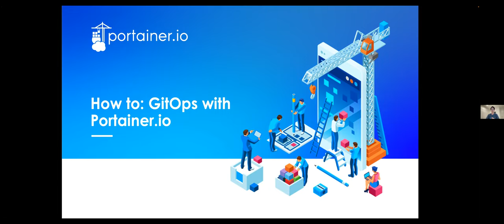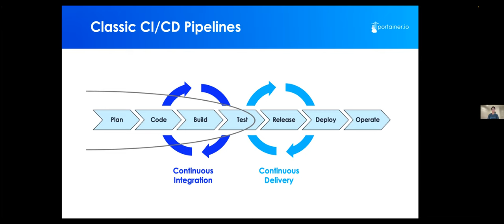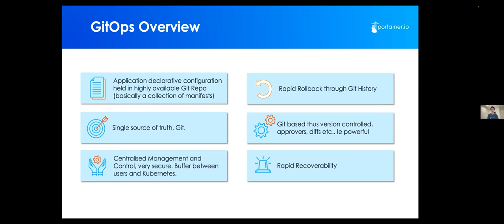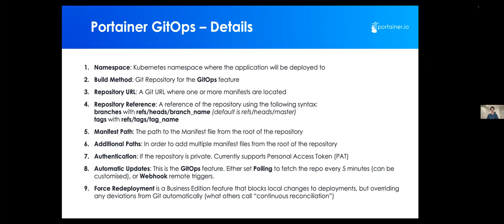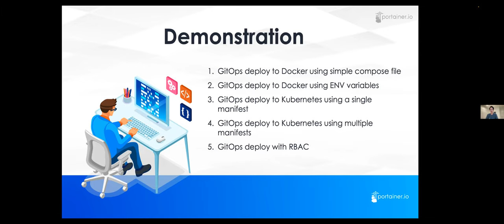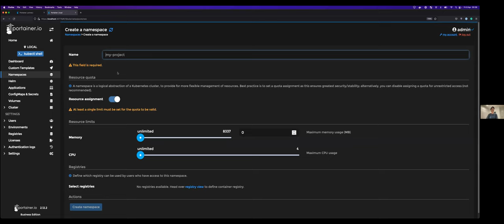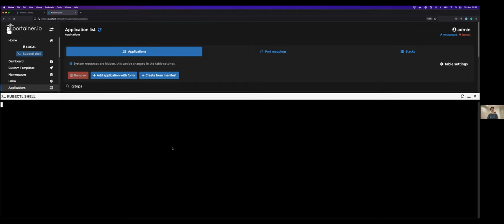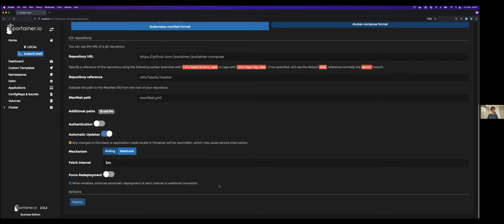LF Live Webinar: CD with Container Management for Kubernetes, Docker or Swarm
Learn how to easily automate your CD pipeline as part of your container management toolset. Discover the benefits of GitOps, observability, RBAC, and platform management all in one place.

Speaker
Steven Kang, Platform Engineer, Portainer.io